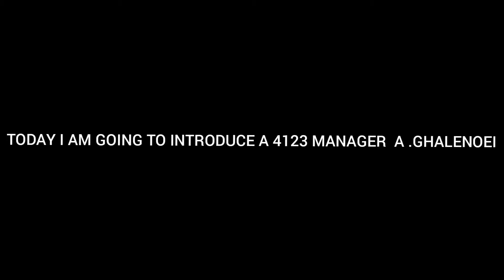A.GHALENOEI | 4123 MANAGER | WINGPLAY +CENTER ATTACK FORMATION